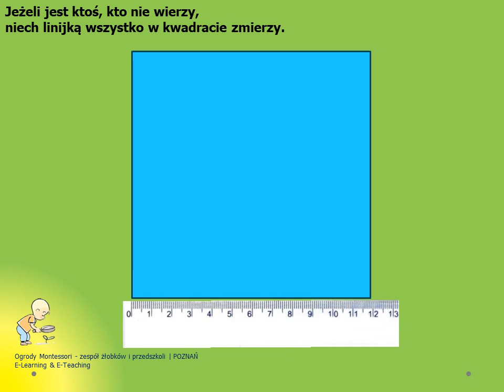Ogrody Montessori E Teaching & E Learning Rymowanka Kwadrat Olgi Adamowicz